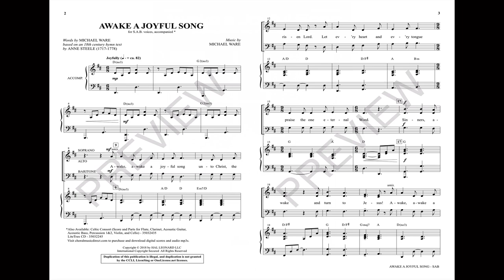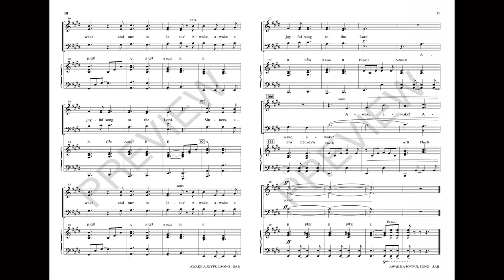AWAKE A JOYFUL SONG (SAB Choir) - Michael Ware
Based on an 18th century hymn text, this pleasing anthem is a positive call to purpose for any worship gathering. Lilting from the page and into the heart, the refreshing 6/8 meter is both memorable and achievable for choirs of any size. The appearance of the congregational favorite “Praise Him, Praise Him” is a wonderful moment that will send the piece soaring

Available for SAB with optional Instrumental Accompaniment and LiteTrax CD.